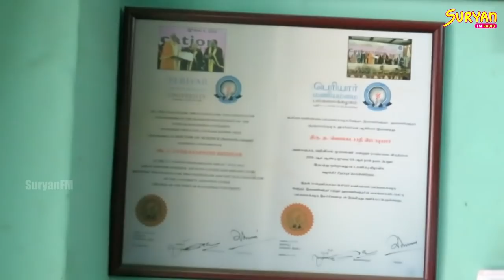சாதிக்க துடிக்கும் இளைஞர்களுக்கு இவர் ஒரு வழிகாட்டி | Padma Shri Venkatapathi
Meet Padma Shri Venkatapathi Reddiar, a horticulturist and florist, who is credited with the development of over 100 varieties of crossandra flowers and casuarinas.

He was honored by the Government of India, in 2012, with the fourth highest Indian civilian award of Padma Shri.